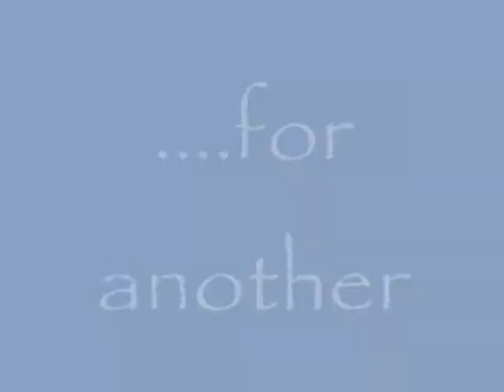Spanish Soap 1